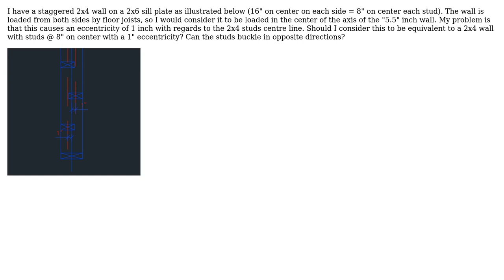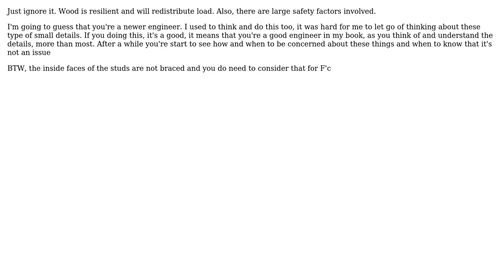Engineering: Eccentricity for staggered 2x4 wal (2 Solutions!!)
Engineering: Eccentricity for staggered 2x4 wal

With thanks & praise to God, and with thanks to the many people who have made this project possible! | Content (except music & images) licensed under CC BY-SA | Music | Images & others | With thanks to user user2817017 user ericnutsch user Ack and the Stack Exchange Network Trademarks are property of their respective owners. You are responsible for your own actions.